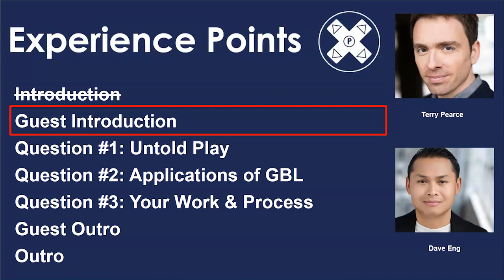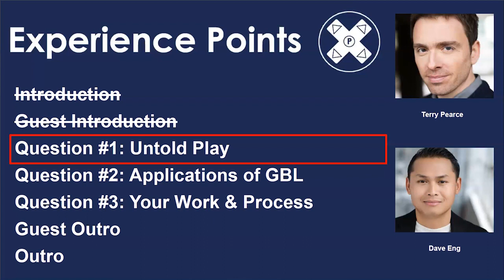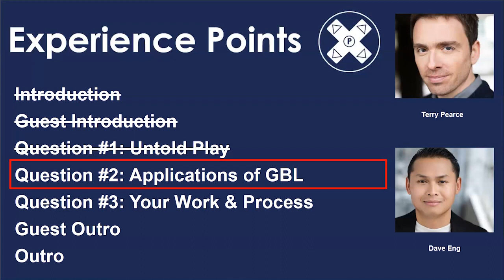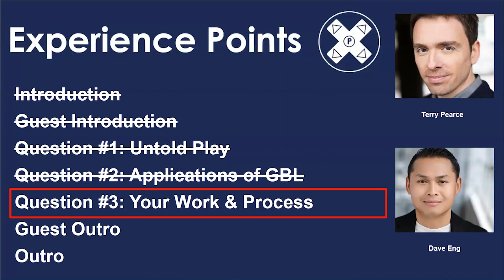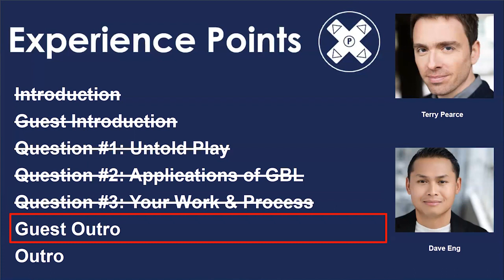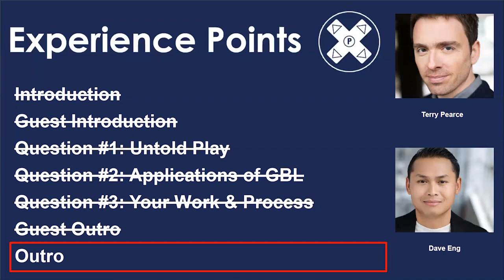Terry Pearce on Untold Play and Applied Games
In this episode of the Experience Points podcast, host Dave Eng interviews Terry Pearce, founder of Untold Play, a games-based learning expert. Pearce discusses how he helps trainers, educators, and designers incorporate gamification into learning programs. He highlights his work with organizations like HSBC and the NHS, adapting complex topics like project management into interactive games. Pearce shares his process of tailoring existing materials using gamification principles, mentioning frameworks like Octalysis and Lazzaro's Four Keys to Fun. Listeners can connect with Terry Pearce through his or on LinkedIn for more insights into games-based learning and gamification.

I’d also love it if you took some time to rate the show!

I live to lift others with learning.  So, if you found this episode useful, consider sharing it with someone who could benefit.

University XP is also on Twitter @University_XP and on Facebook and LinkedIn as University XP

Game on!